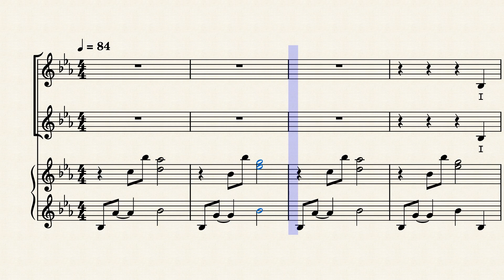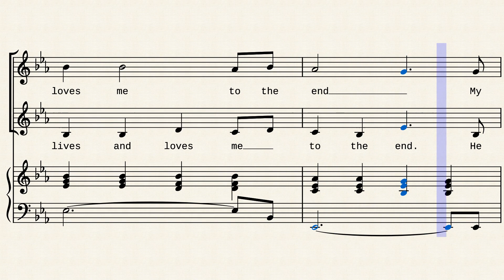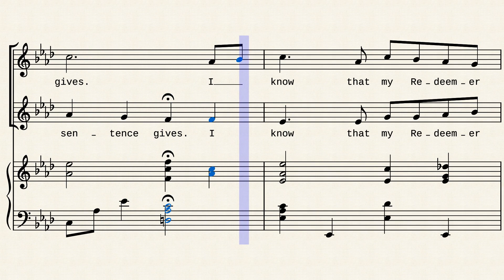I Know That My Redeemer Lives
For Two-part Treble Chorus and Piano
Arr. by Lynn S. Lund

Soprano on Left Channel (Violin)
Alto on Right Channel (Clarinet)